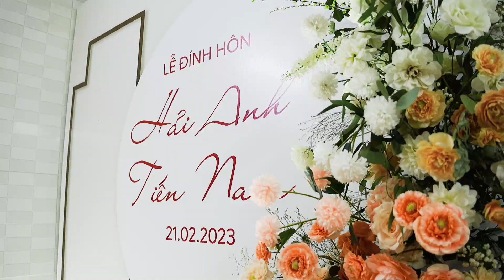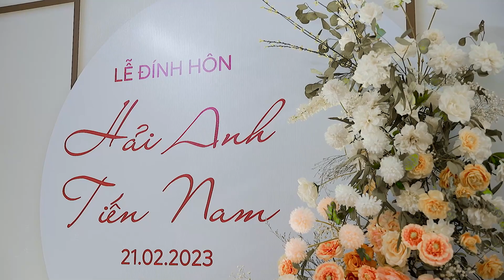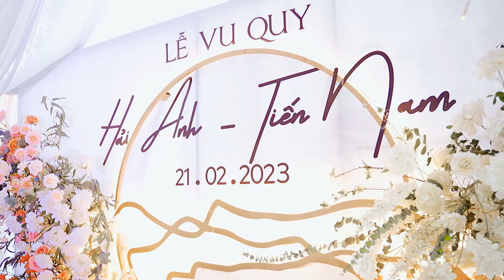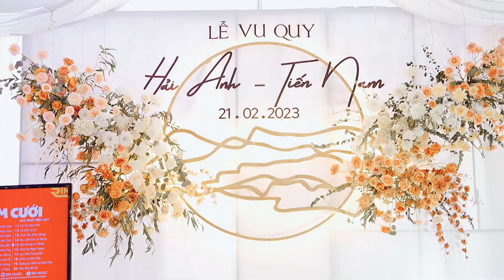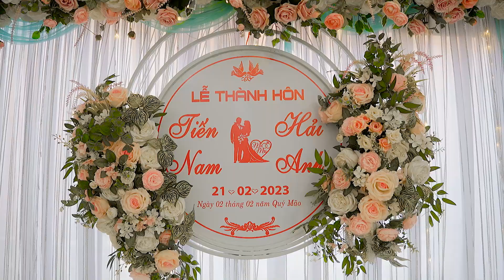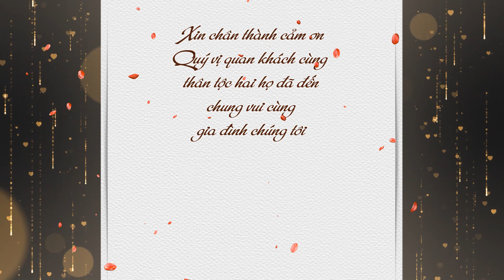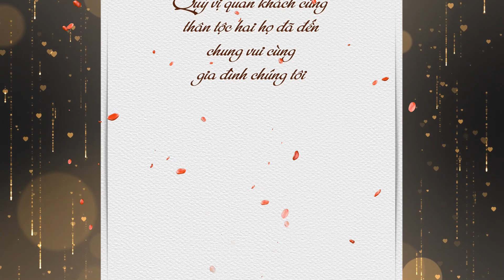ĐÁM CƯỚI: HẢI ANH & TIẾN NAM 2023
Quảng TV - Quay phim, phòng thu âm Bố Hạ - 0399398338
Quay phim sự kiện, cưới hỏi, mừng thọ, phóng sự, MV ca nhạc, biên tập video...
Thu âm ca khúc, thu âm lời bình, thu âm quảng cáo, biên tập cắt ghép nhạc...
ĐC: Bố Hạ - Yên Thế - Bắc Giang
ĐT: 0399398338